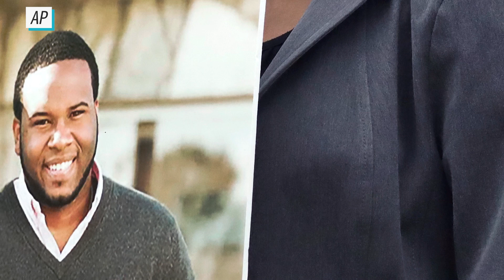Ex-cop Amber Guyger hugged by murder victim's brother in court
Amber Guyger is a former Dallas police officer who shot and killed Botham Jean in his own apartment. His younger brother stunned the courtroom with his display of forgiveness. Watch how it all unfolded on today's 5 To Know.